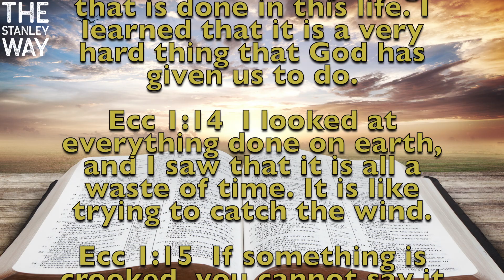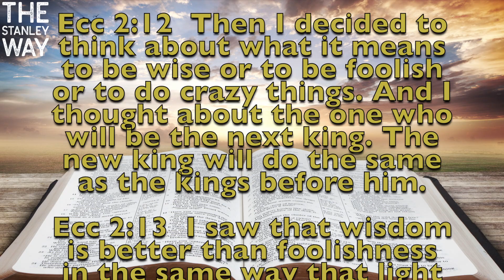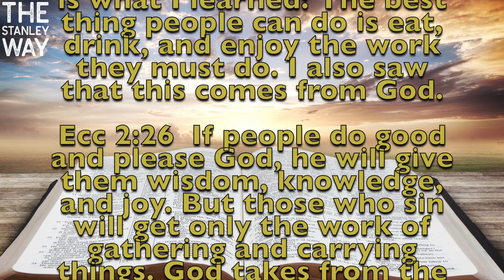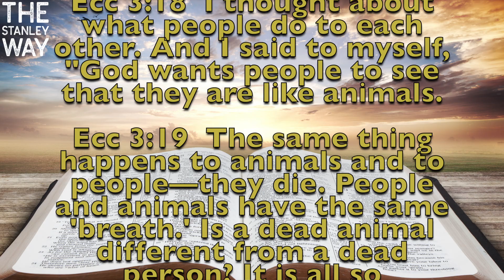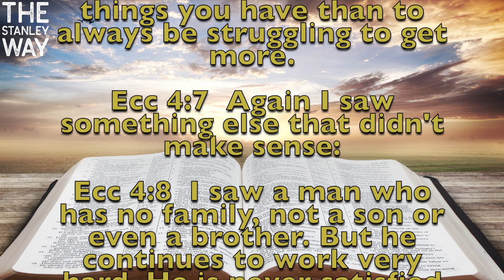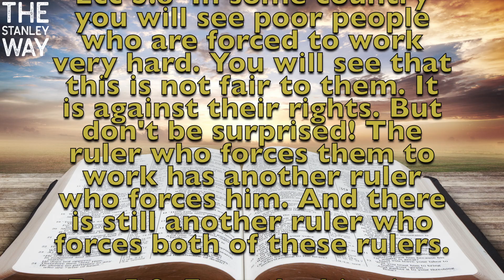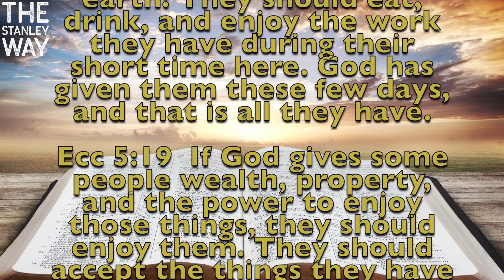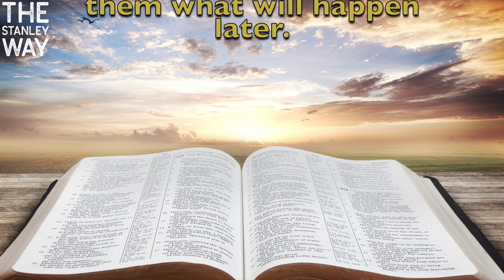Day 157 Every Day Bible | Better To Be Happy With What You Have, Then To Always Want More!